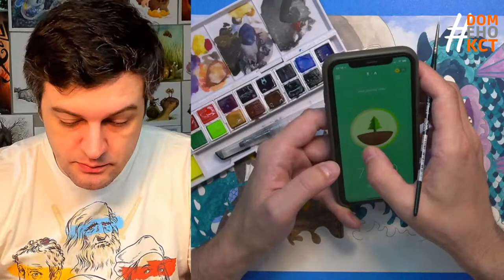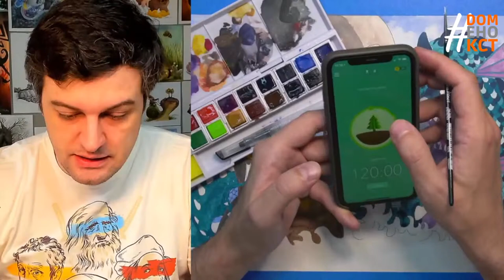Ilustra Pirata em Aquarela - parte 2